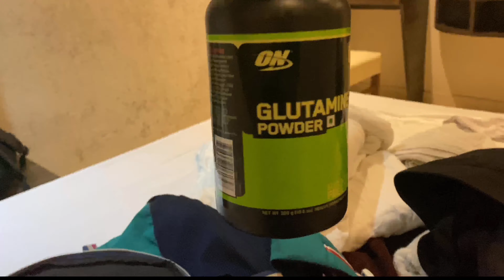Unick Malhotra: Web Series First Day Shoot Vlog 2021-Alt Balaji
Unick Malhotra: Web Series First Day Shoot Vlog

HEY GUIYS UNICK THIS SIDE
YEH VLOG MEIN MAINE KUCH ALAG AUR NATURAL TRY KIYA HAI HOPE AP SAB KO PASAND AYA HOGA ACTUALLY MAIN SHOOT PAR THA TO MAINE SOCHA KYU NA VLOG SHOOT KAR LIYA JAYE JAB TAK SHOT NAHI LAGTA AP SOCH RAHE HOGE EINE SHOOT KA KUCH NAHI POST KIYA KYU KI YEH SAB CONFIDENTIAL THA AUR THAT WAS BEST DAY IN MY LIFE KYU KI MUJHE KUNJ BHAI JINHONE Yourhonour MEIN NEGATIVE KIRDAAR ADA KIYA HAI SE MILNE KE MAUKA MILA INTEZAR KARO JALDI HI KUCH NAYA AYEGA LOVE YOU ALL

IF YOU GUYS ENJOY THIS VLOG